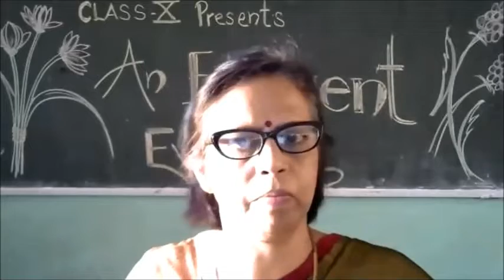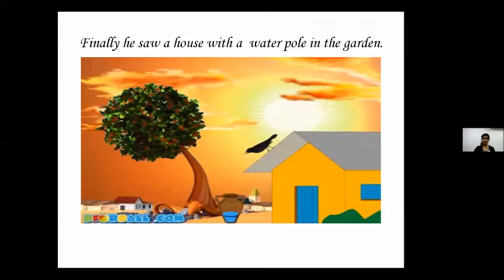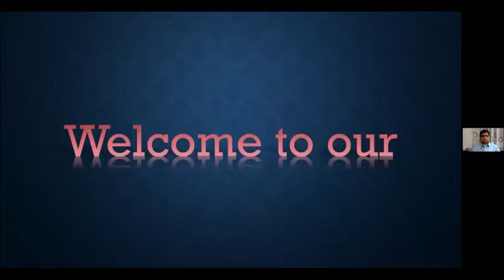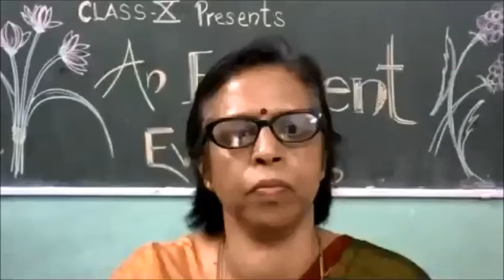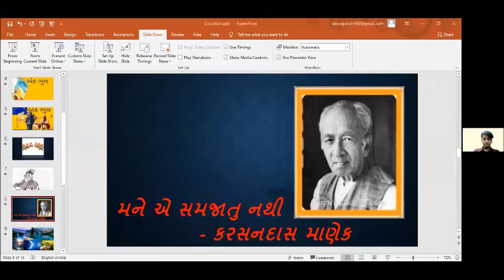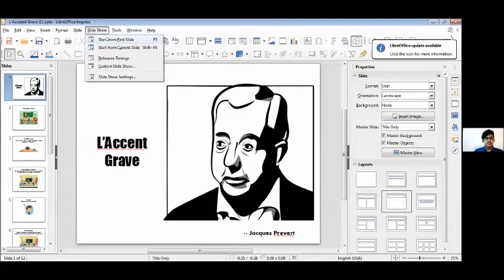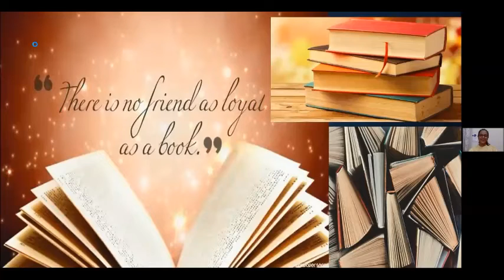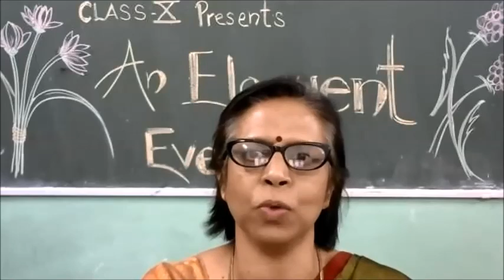An Extravaganza of Eloquence - class X